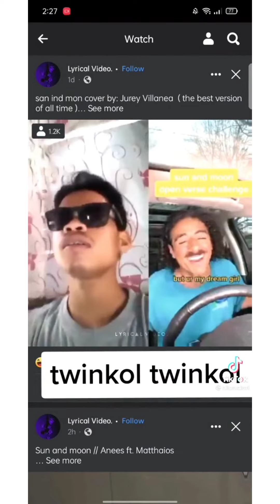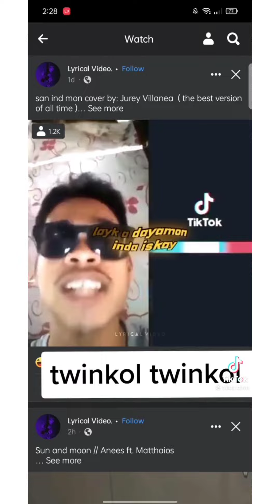SUN AND MOON OPEN VERSE CHALLENGE